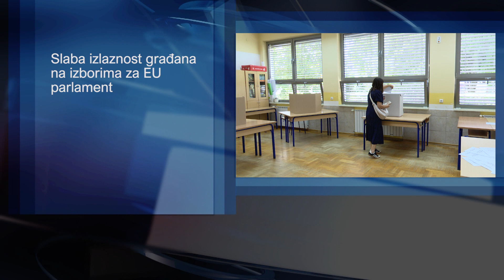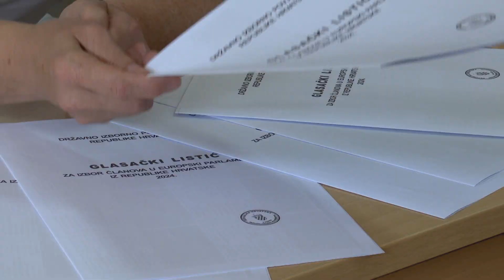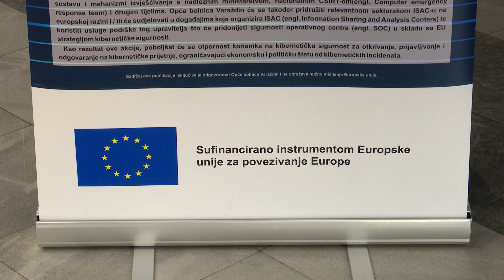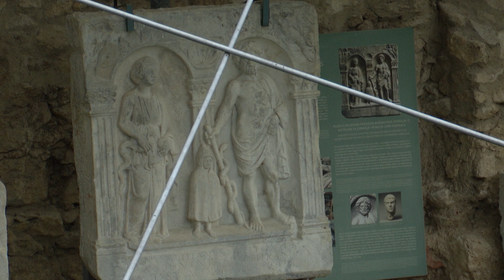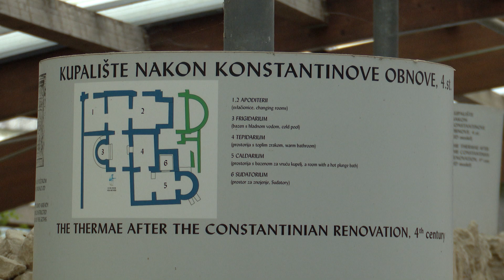VTV Dnevnik 10. lipnja 2024.